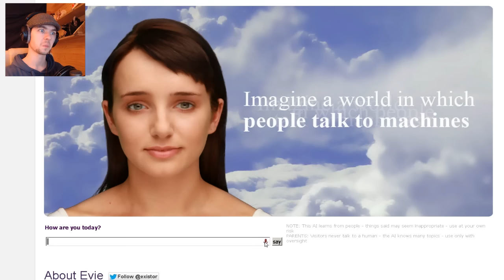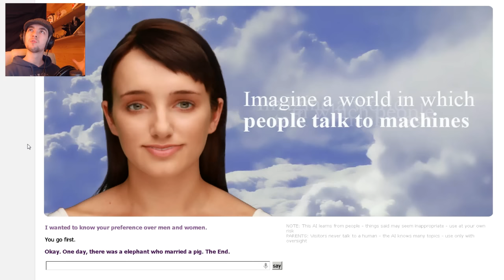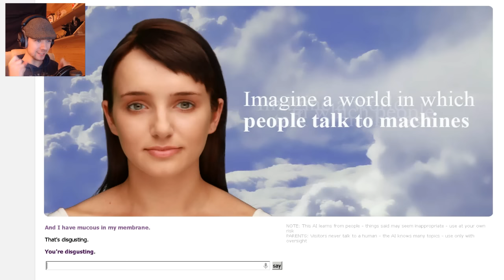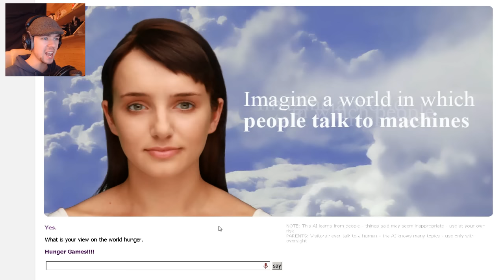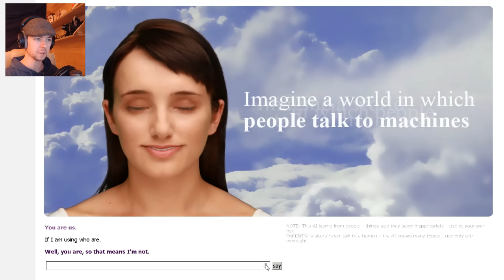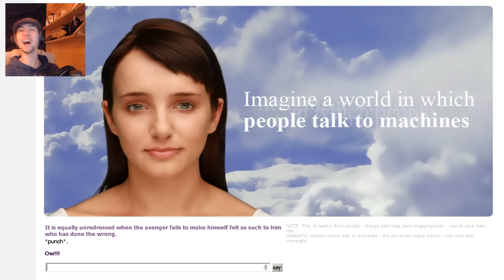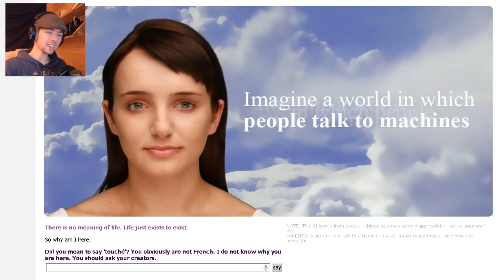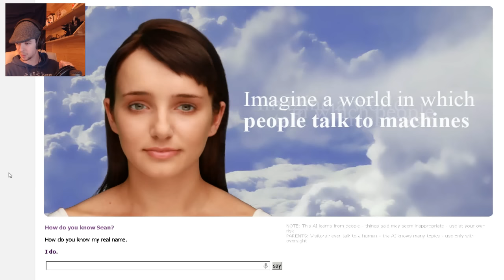Cleverbot Evie | SHE KNOWS MY REAL NAME! | Evie is EviL